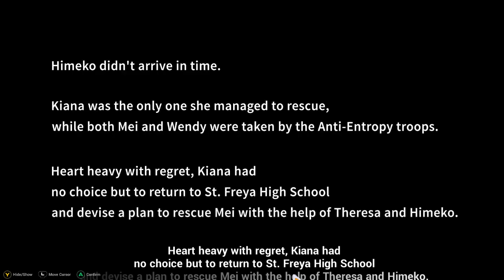Honkai Impact 3 Chapter III Poem of the Wind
Cutscene of Honkai Impact 3rd, Reliving the Story of Honkai Impact 3rd